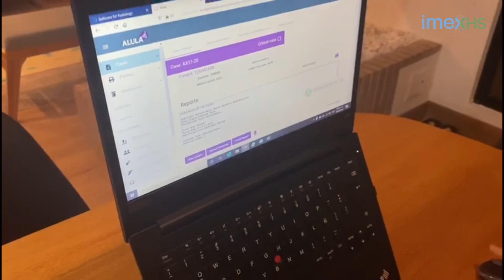Voice Recognition ALULA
Alula is a cloud-based solution to operate, monitor, control and further automate the day to day pathology process inside the center.

The modern Pathology center deserves a state of the art tool to manage their data and streamline their workflows.